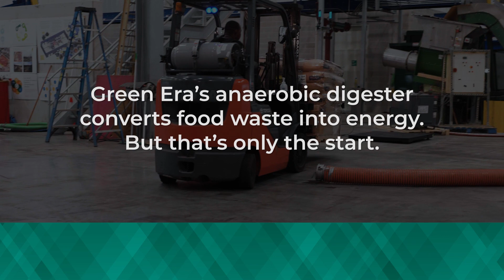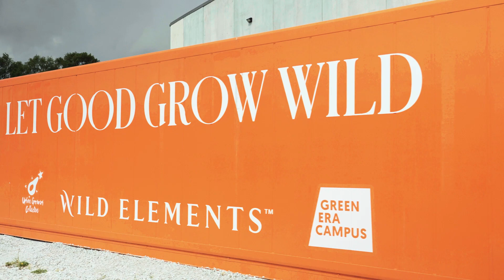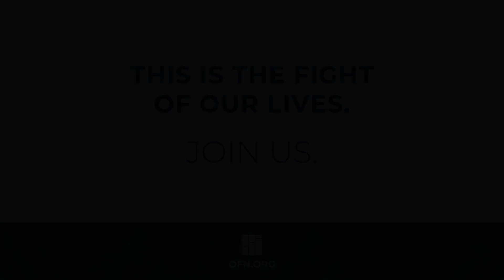CDFIs are financing ‘cutting edge’ green technologies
Chicago Community Loan Fund (CCLF) exists in urban Chicago. Urban pockets often feel the effects of climate change in harsh and persistent ways, such as extreme heat and water stress. CCLF’s client, Green Era, is examining another urban activity that exacerbates climate change – waste. Green Era is leveraging cutting-edge green technology in the form of an anaerobic digester, to reduce food waste and improve food security in the city. This technology helps meet zero-waste and recycling goals and create a more sustainable and green community.